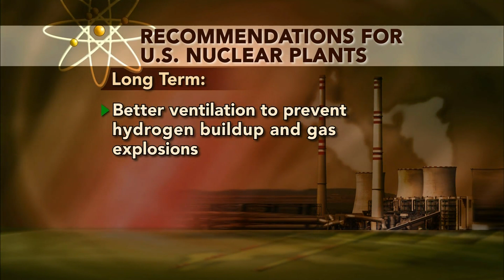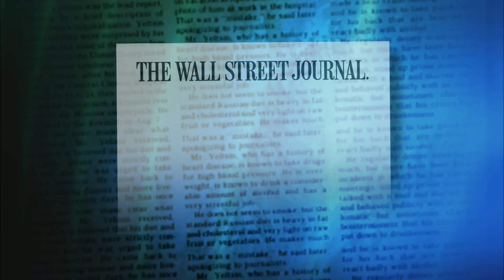Nuclear Regulatory Commission Advises U.S. Nuclear Reactor Safety Upgrade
The Nuclear Regulatory Commission presented a new set of industry safety recommendations for the U.S. on Tuesday. Gwen Ifill reports on the safety changes sparked by the earthquake and tsunami that devastated the Japanese coast and triggered a nuclear crisis.